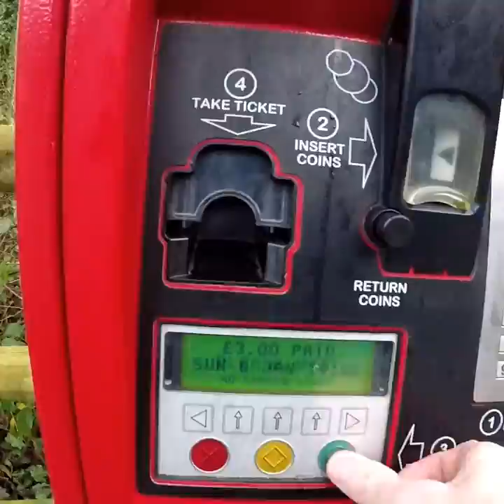Aberdare mtb group ride @ Cwmcarn